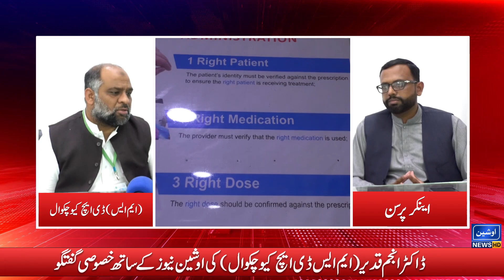Dr. Anjum Qadir (M۔S،DHQ) Chakwal's Hospital Performance exclusive interview with Ocean News HD.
Ocean News HD
Oceannewshd